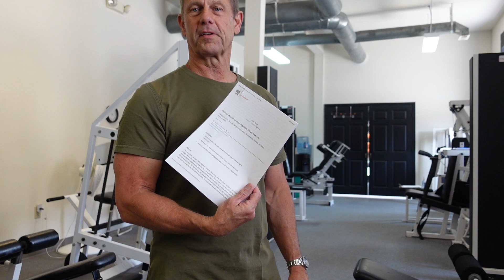Skeletal Muscle and Blood Pressure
Skeletal muscle has been found to be a nitrogen reservoir that supplies nitrate for the synthesis of nitric oxide which modulates blood pressure and protects against hypertension.